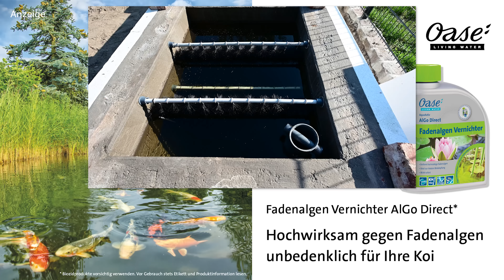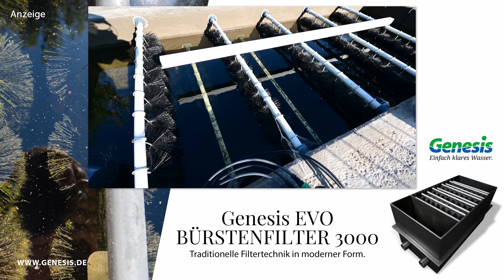Modern Koi Blog #4135 - Andis selbstgebauter Bürstenfilter mit anschließender Biologie